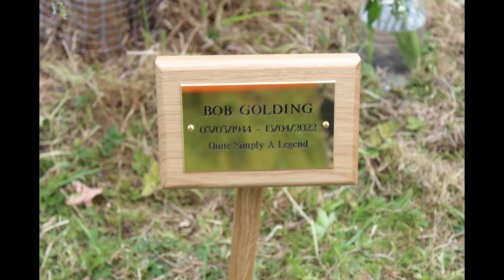Remembrance Bob through the ashes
My farther died  13/04/2022. Soon after he was cremated and on 29/08/2022 me and my siblings laid his ashes down in the Bury area. When we planned this task I set about collating memories from some of my fathers friends, that had grown with him through his and their years.
In this video I mixed them to music. on the 29th we (my siblings) sat and listened to this in the open air as an audio file, surrounded by wild grass , flowers and a nice cool breeze. I felt for my siblings as they felt some sort of comfort and laughed at some of the stories of my father.
As a man my Dad's life was not an island but spanned the continents where he was entwined in other peoples lives. All these people are special and amazing in each other own ways.